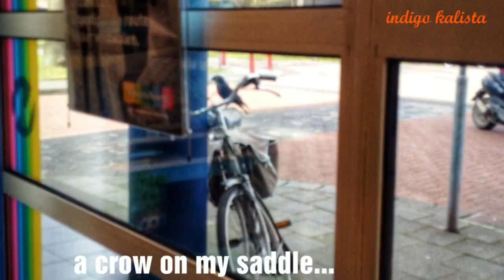Concert of the birds - FRIESLAND part 1 - The Netherlands - V#073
Hello my friends...springtime means to me the nature awakens from sleep and here it's marked by the concert of the birds and flowers bloom. I hope you enjoy it...wish you all a great springtime...🙂💖💖💖

Hai teman-teman...musim semi di Holland buat saya berarti alam bangkit dari tidurnya dan disini ditandai dengan konser burung-burung dan bunga-bunga. Selamat menonton dan salam santun saya...🙂💖💖💖